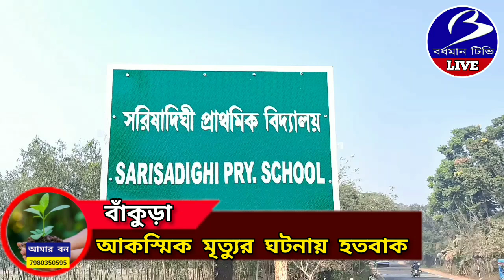BANKURA. বাড়ি ফেরার পথে আকস্মিক মৃত্যু যুবকের : হতবাক পরিবার ( প্রতিনিধি - তৌসিফ আহম্মেদ )